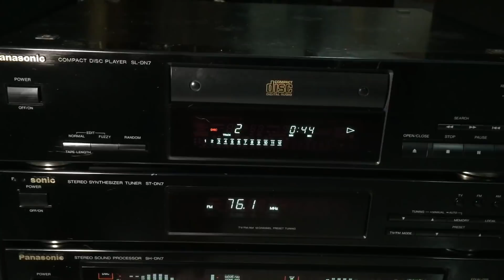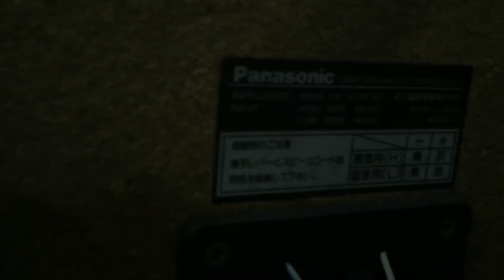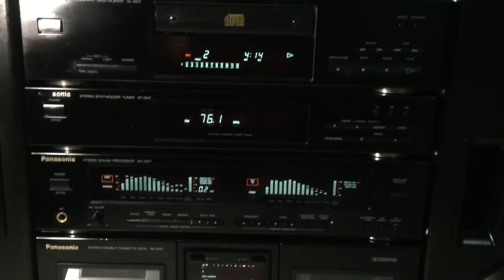(đã bán). Dàn Panasonic DN7, 5 thớt, nguồn độc lập. Toàn 0942187373.